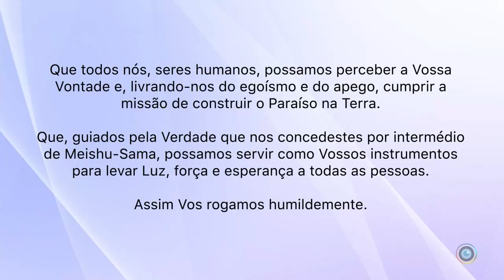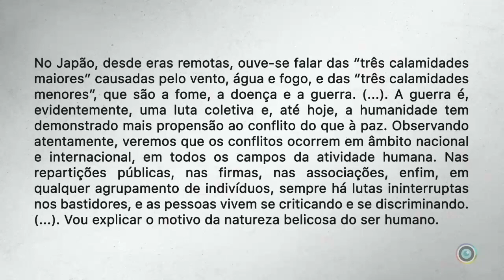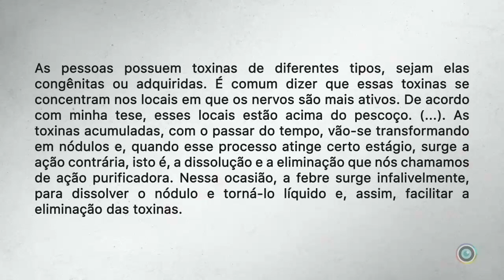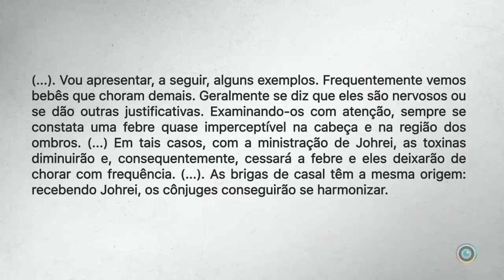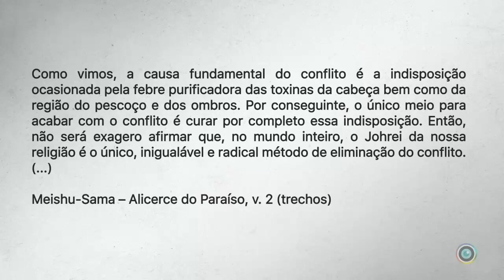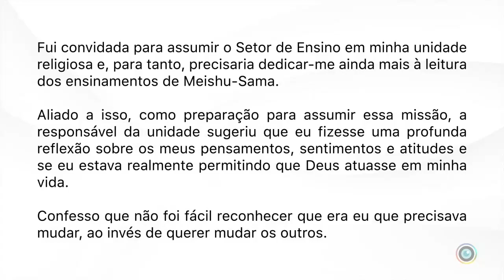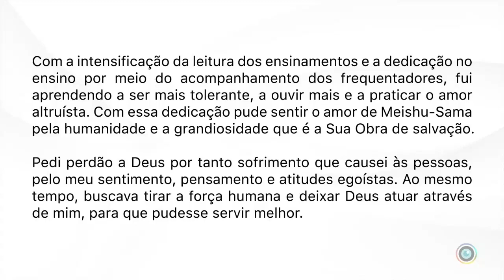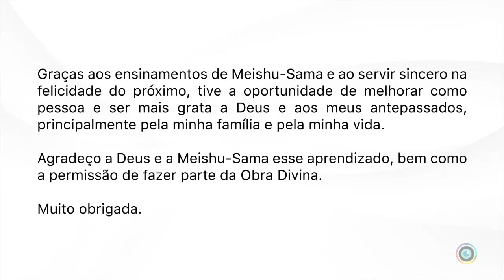Culto Matinal da Sede Central - 29/07/2020